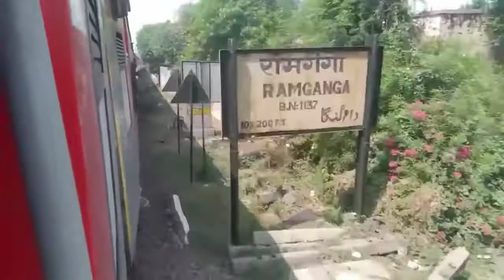RAPTI GANGA EXPRESS II FULL TRAIN JOURNEYII GORAKHPUR TO DEHRADUN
raptiganga express

iam traveling in this train from Bareilly to haridwar
connect me on instagram-Vickram_pratap_singh